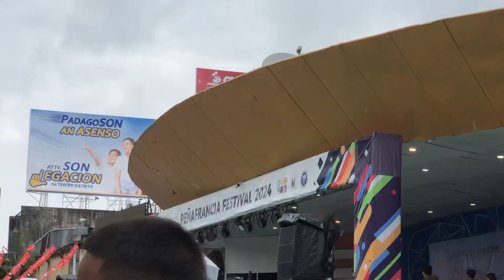September 21, 2024